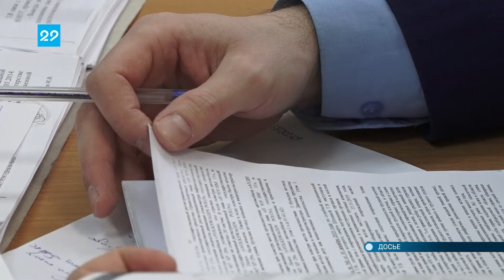15.03.2021 Обвиняемого в смертельном ДТП ухтинца принудительно доставят на суд в Котлас